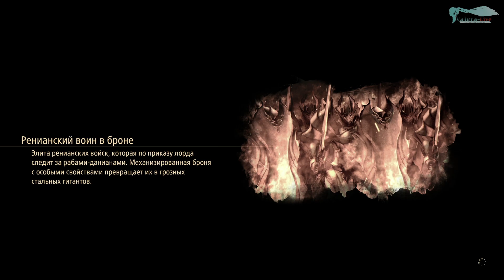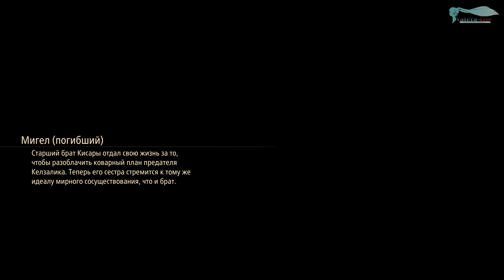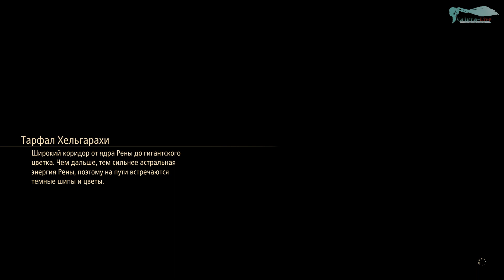Tales of Arise - Часть №27